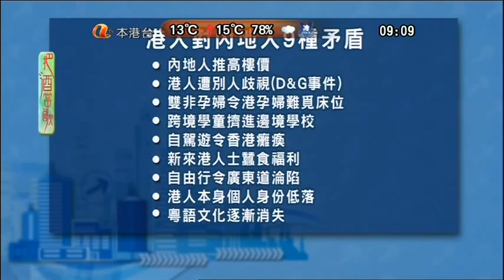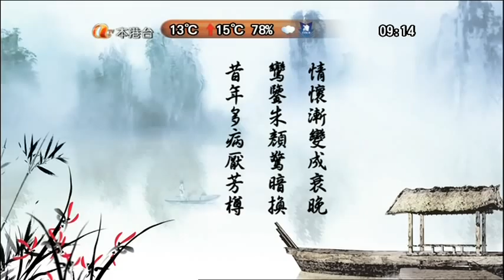陳雲道長 @ 把酒當歌 2012.2.8 (2/2)